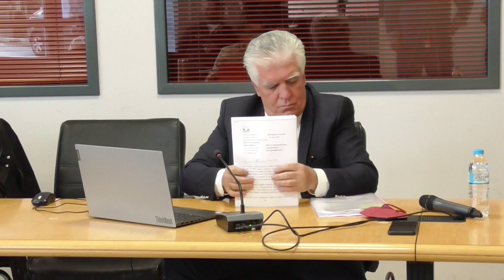Συνέντευξη Τύπου Δημάρχου Β. Ζορμπά για το νέο Δημαρχείο, 7/12/2022 (APimages)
Βιντεοσκόπηση από το aparaskevi-images.gr.